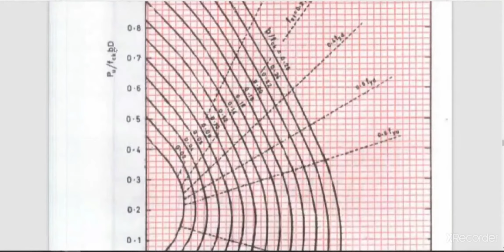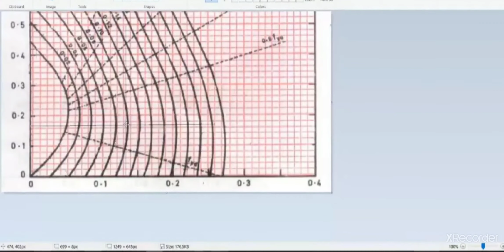DESIGN OF COLUMN SUBJECTED TO COMPRESSION & UNIAXIAL BENDING | SOLVED PROBLEMS |SP-16 |PART - 2|C-62